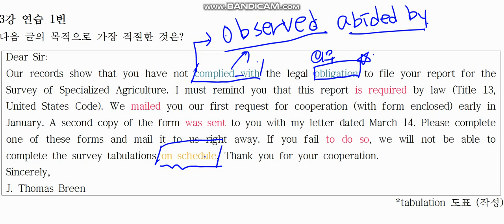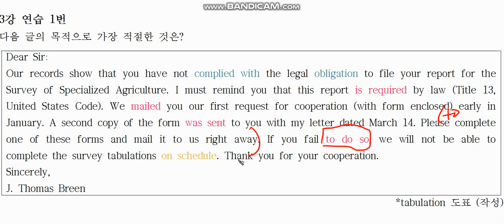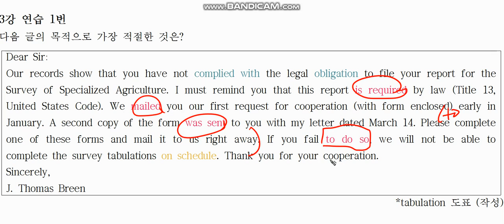리딩파워 유형편 완성3강 연습1